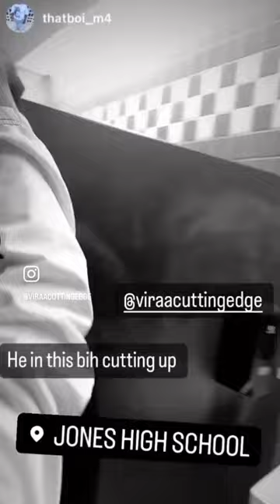School Cuts In Bathroom 😦😬